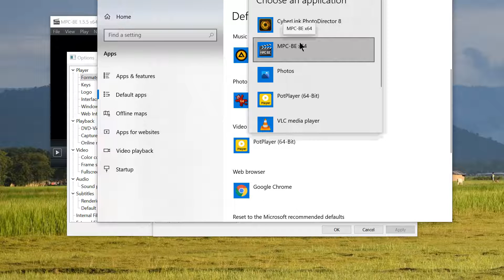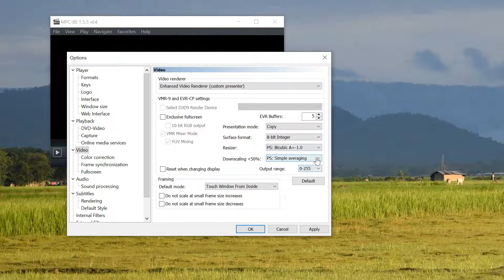Media player Classic BE 1.5.5 - Basic Settings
Tutorial on how to do basic settings of Media player Classic Black Edition (MPC BE) to get better playback.